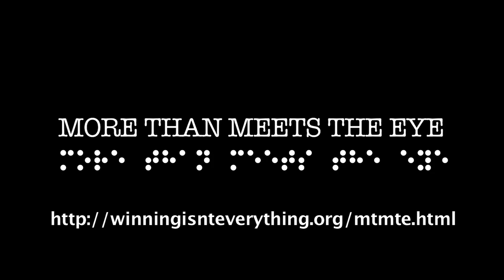More Than Meets The Eye documentary trailer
Anne-Mette Bredahl, who happens to be blind, has overcome many obstacles in her amazing life.  She was born and grew up in Copenhagen, Denmark, and lives in Oslo, Norway.  She has won Gold Medals in Nordic skiing at the Paralympics.
for more information and upcoming screenings.
This is a trailer for a documentary entitled "More Than Meets The Eye" which recently won the award for "Best Film That Breaks Stereotypes" at the 5th International Disability Film Festival in Moscow and Sochi, Russia, an event that was sponsored by the Sochi 2014 Olympics/Paralympic Committee and Perspektiva.  It is also an official selection of the 2011 Boston International Film Festival.